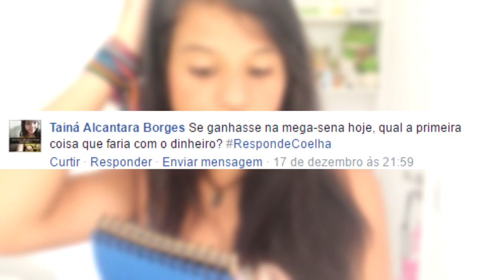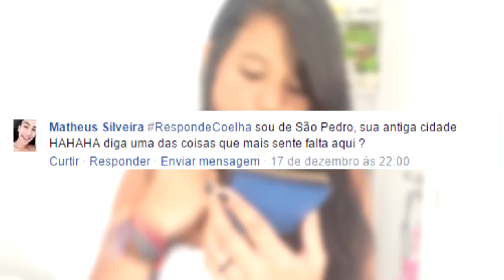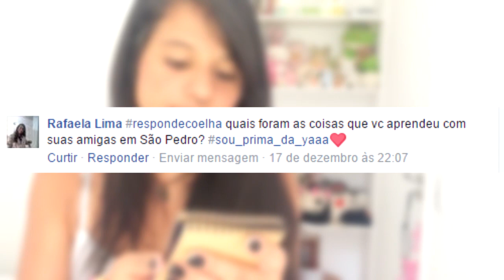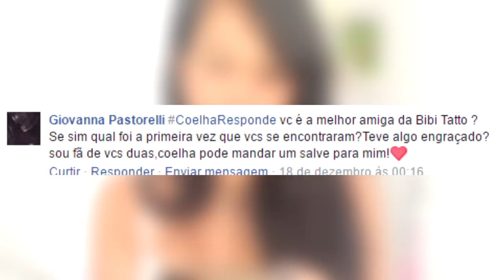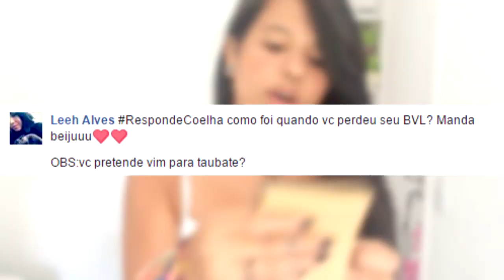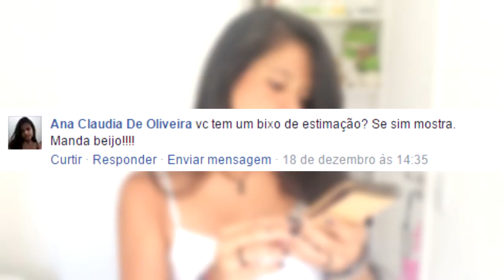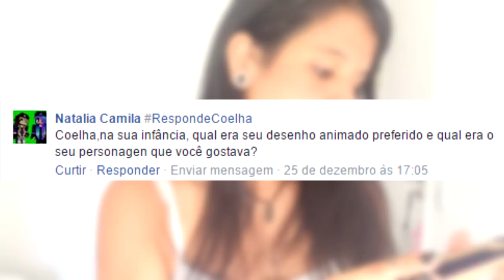COMO PERDI MEU BV?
● Meu servidor: Mcgalaxycraft.net 1.8 pirata e original! ♥

● O CANAL É PARCEIRO DE UMA LOJA DE COMPUTADORES!

● SNAP: CoelhaGames
● Musical.ly: CoelhaGames_